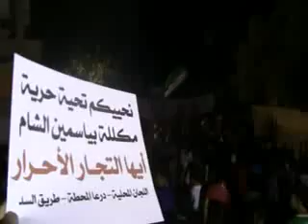شام درعا المحطة طريق السد مسائيات الاحرار ... ج1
شام درعا المحطة طريق السد مسائيات الاحرار 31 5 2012 ج1